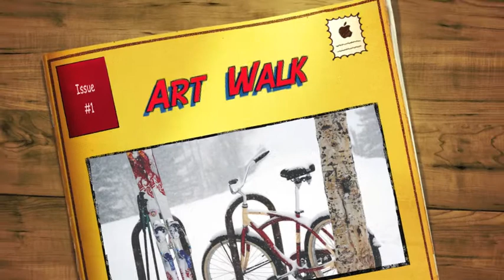Telluride's February Art Walk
February's First Thursday Art Walk in Telluride features art and artisan articles in various galleries and venues around town. This video is a collage of some of the wonders to be observed on First Thursday Art Walk.